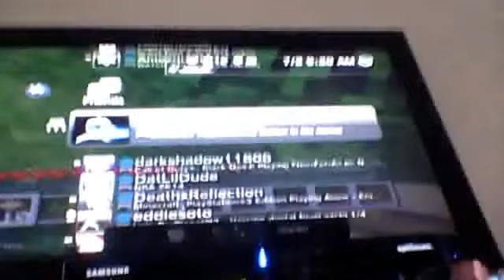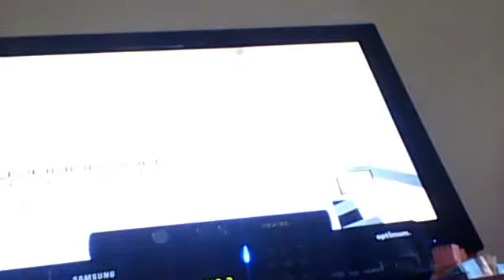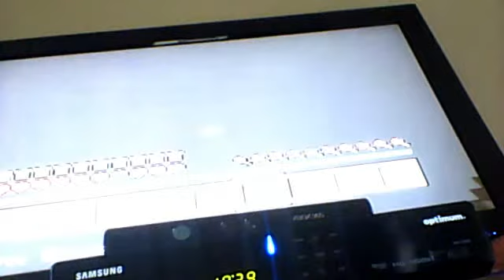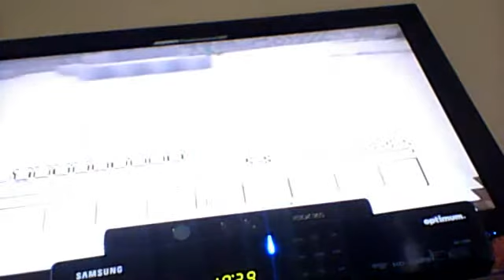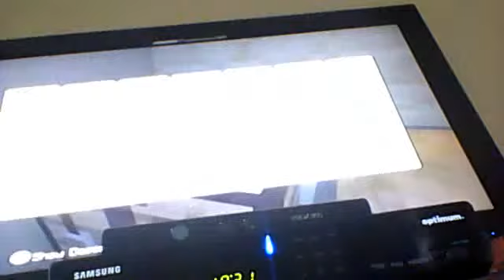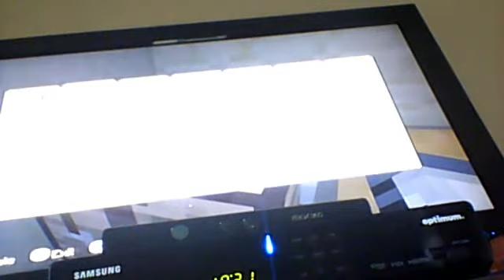minecraft ps3 S1 EP1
follow blackwolf his youtube is blackwolf46